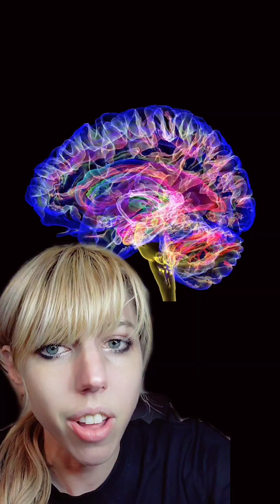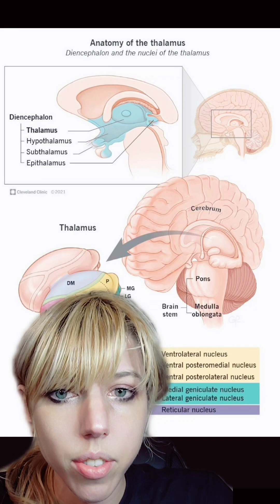Researchers May Be Closing In On The Location Of Conciousness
further reading